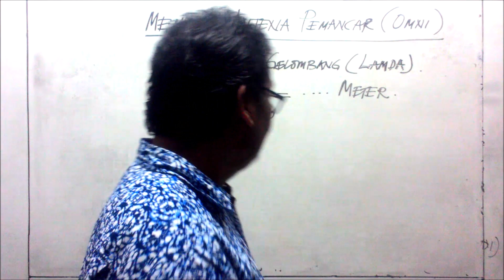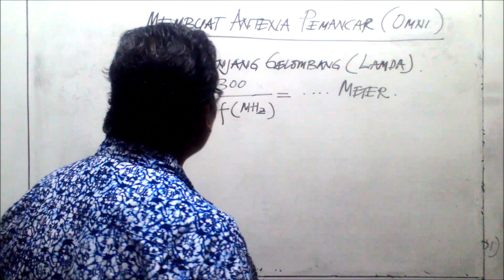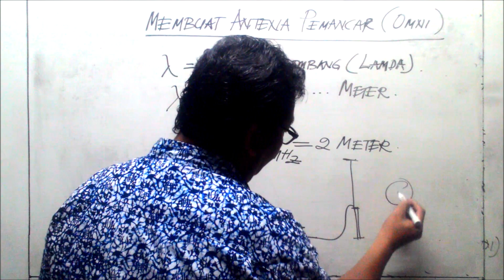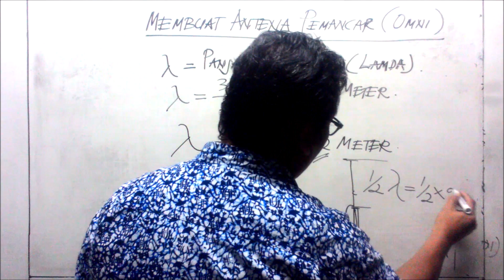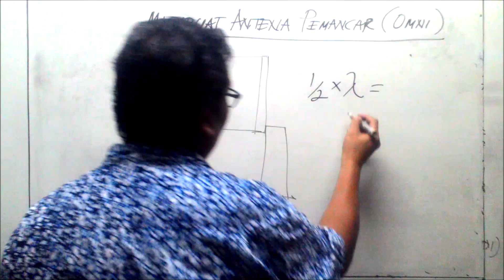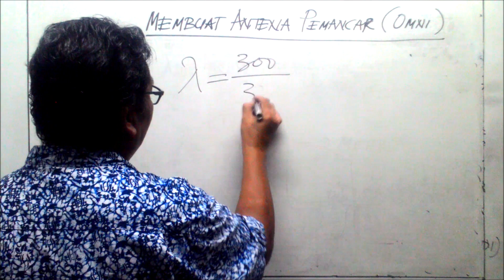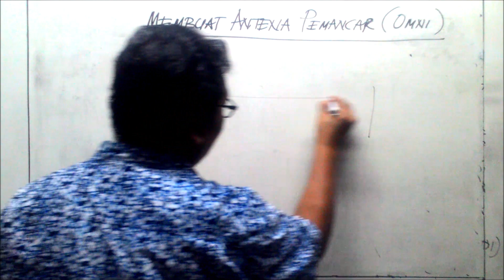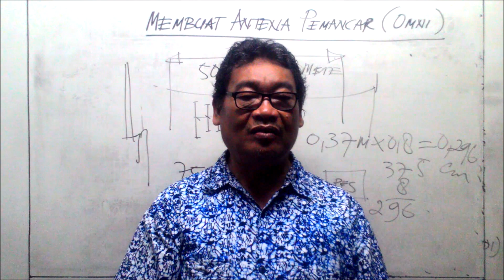Membuat Antenna Sederhana Untuk Pemancar Radio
Membuat Antena Sederhana Untuk Pemancar Radio